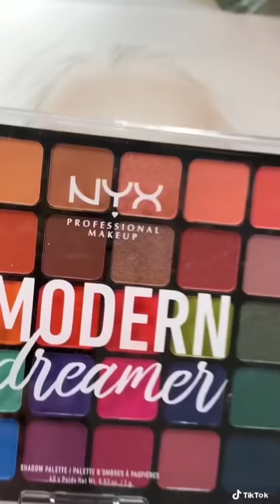Face chart | Colorful makeup | Makeup aesthetic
Here's a way to improve your makeup aesthetic with a Colorful eye makeup Face Chart! Look no further than face chartst! As a makeup artist, you know that mastering the art of makeup application requires a deep understanding of color theory, product application, and facial anatomy. That's where decent education on face chart makeup designing comes in – a valuable addition to any conventional makeup education.

Whether you're a professional makeup artist looking to enhance your skills or a beginner looking to learn more about the art of makeup, my face chart art tutorials are the perfect resource for you. So why wait? Join the thousands of makeup artists and enthusiasts who have already taken their skills to the next level with face chart education!

🎁 WANT TO LEARN FACE CHARTS? FIND THE LINK IN MY PROFILE FOR A free FACE CHART BUNDLE!